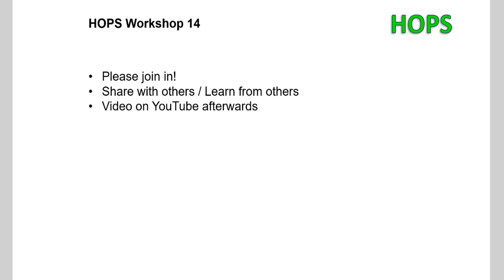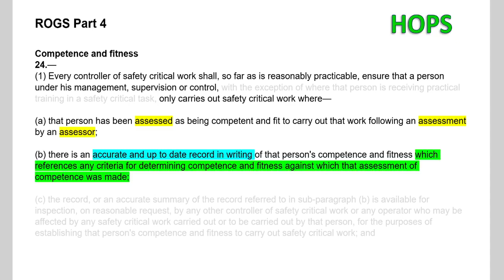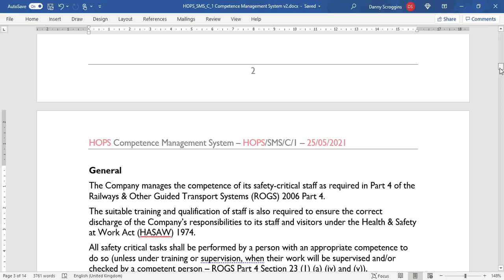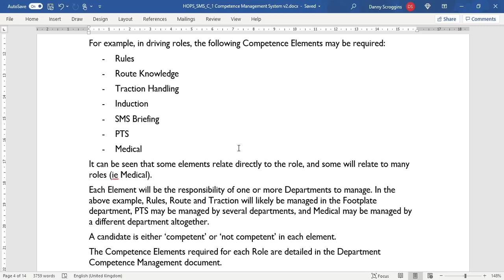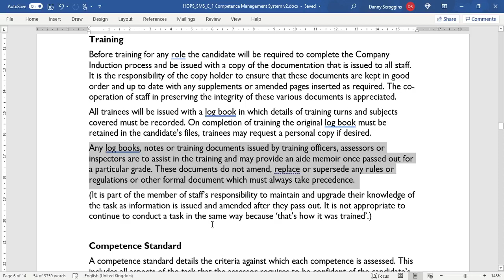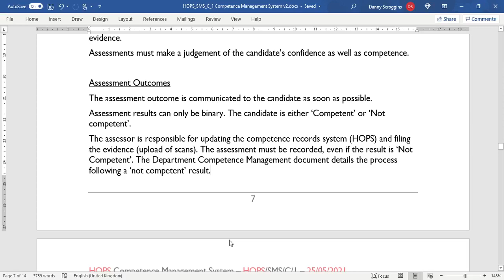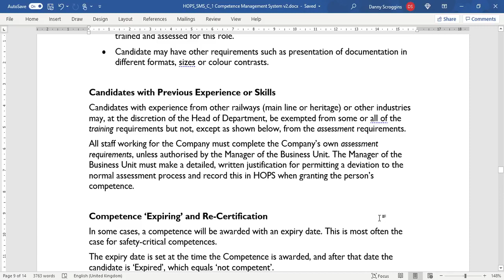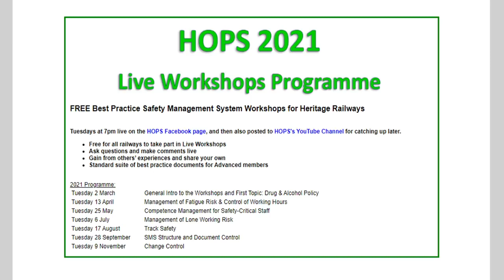HOPS Workshop 14 - SMS Competence Management (Part 1)